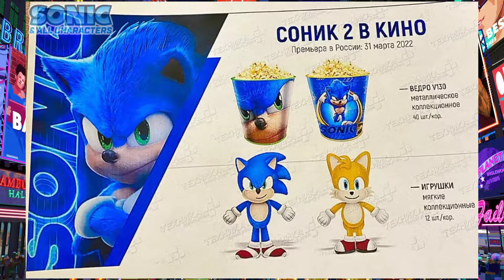La mercancía oficial de Sonic La Película 2